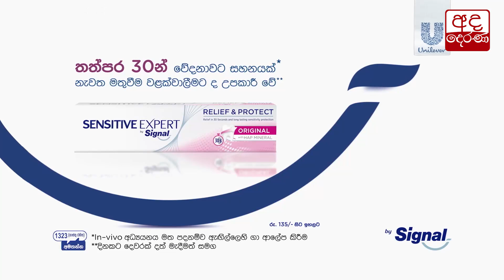ජීවත්වෙන්න අවම පහසුකමක්වත් නැති මිනිස්සු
Unaweliya villagers who don’t even have minimum facilities…